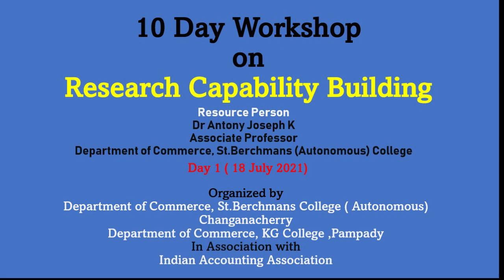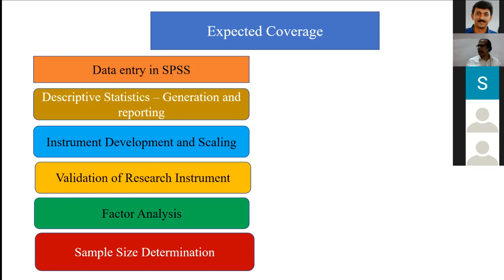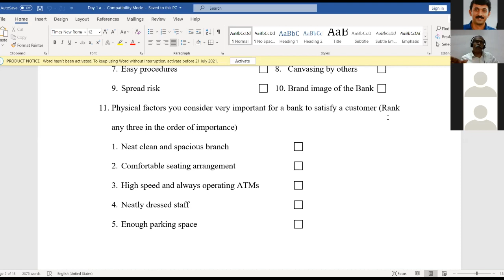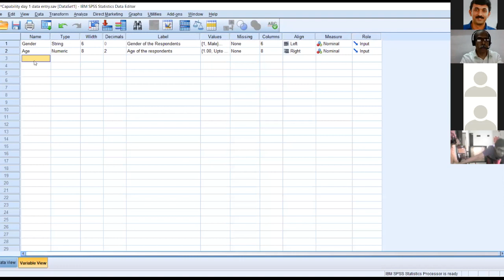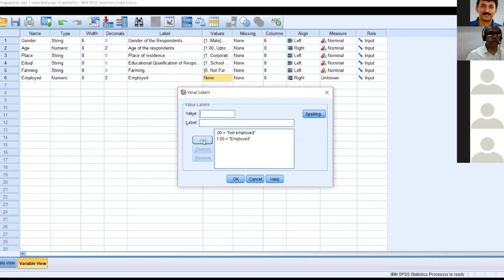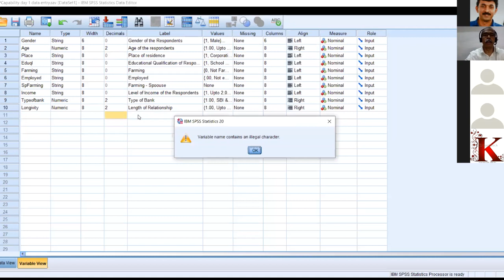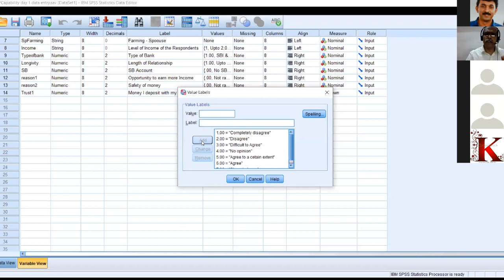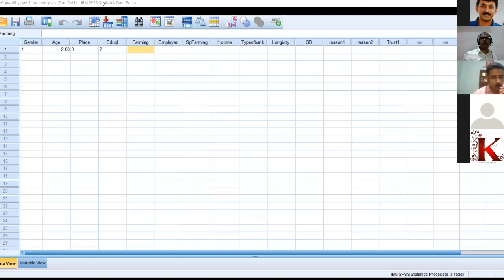Day 1- Research Capability Building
Organised by
SB College Changanacherry & KG College Pampady
In Association with
Indian Accounting Association